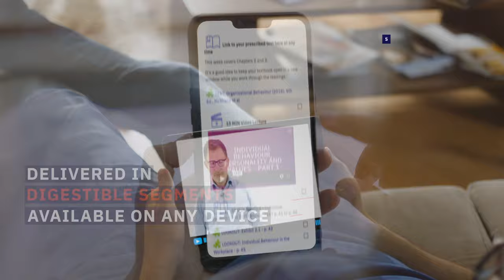AIM MBA. Get More Go Further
AIM Business School is a nationally recognised higher education provider; providing practical, valuable learning specifically designed for working professionals.

Backed by the Australian Institute of Management's (AIM) 78-year history in corporate training, we have identified the precise needs of Australians seeking to add education to their already busy schedules.

- Entry based on management experience
- 100% online, flexible and accessible delivery with a guided learning experience involving visual and interactive elements
- 24/7 student support across a variety of channels to ensure personalised assistance
- Career success focused outcomes, with the highest median salaries for our graduates amongst all postgraduate coursework universities and institutes in Australia*

At AIM Business School, surpassing your career goals is our highest priority.

Watch the experience video and learn more about the benefits of undertaking your postgraduate studies with AIM Business School.

*According to QILT Graduate Outcomes Survey 2019